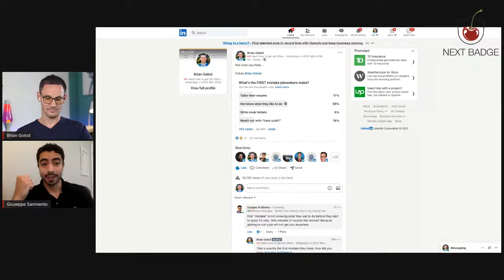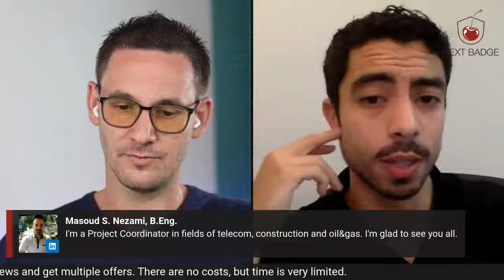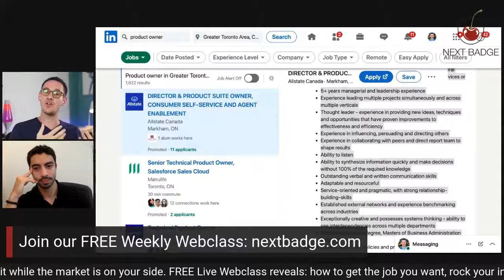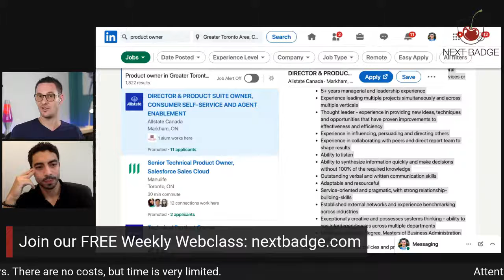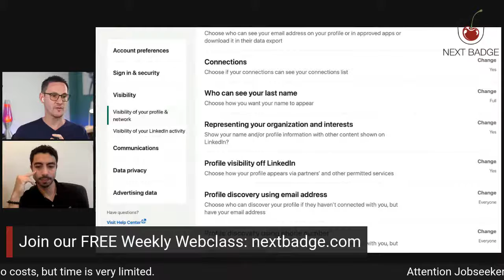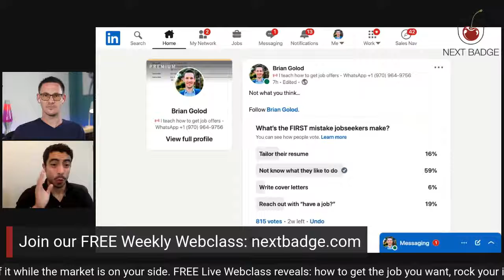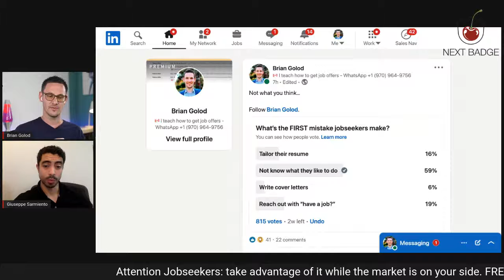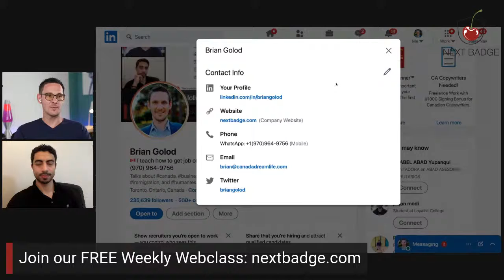FIRST mistake jobseekers make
Jobseekers, this live stream is for you.

Most of you make this simple mistake.

We want you to stop wasting your time.

Unless you know what you enjoy doing...

You will always continue to feel unfulfilled.

And equally important...

You won't be able to attract many jobs.

The FIRST mistake jobseekers make is:

They don't define what they want to do.

We will explain to you how to seek clarity.

We will be doing this daily to help you.

Introduce yourselves and ask questions.

Brian Golod
I teach professionals how to get job offers
I help people immigrate to Canada SAFELY